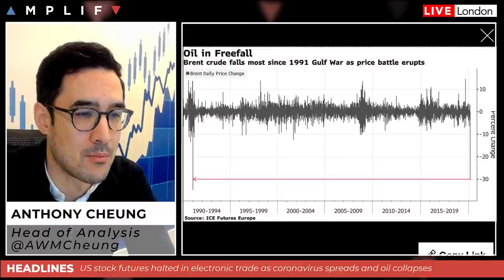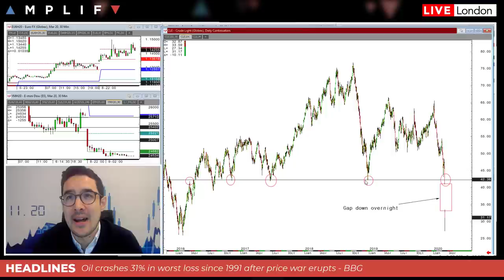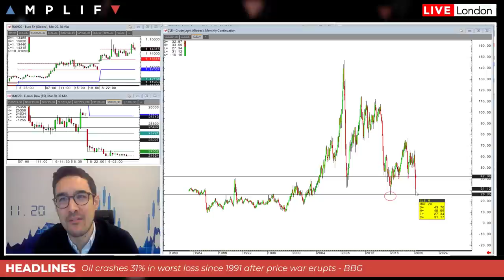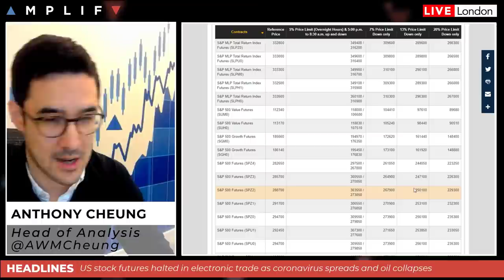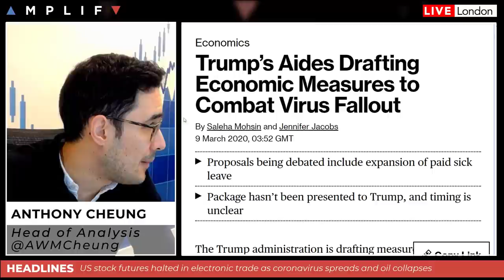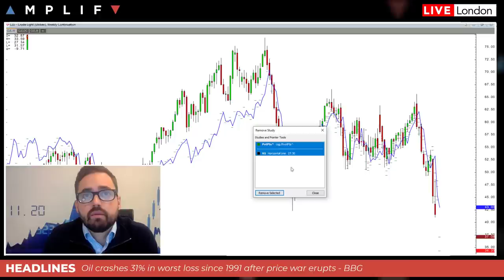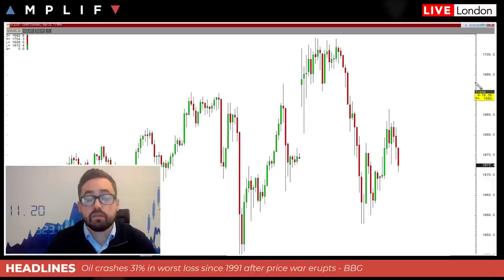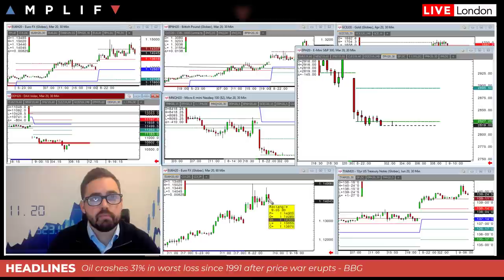Oil Price Crashes Overnight As Volatility Continues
- Oil falls over 30% and US stock futures halted limit down overnight (00:00)
- A detailed look at oil and why it has fallen so aggressively (3:35)
- Coronavirus cases continue to rise across the globe (13:18)
- Why are US Stocks limit down and what does this means (16:35)
- Trump administration plans to blunt economic fallout with new measures (18:45)
- Sam North delivers his technical outlook (21:03)